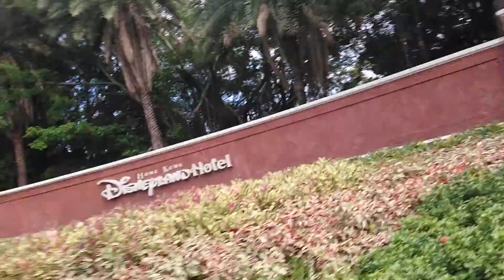滑板車行走路線:迪欣湖活動中心-香港迪士尼樂園酒店(香港迪士尼樂園度假區) Inspiration lake to Hong Kong Disneyland Hotel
途經:
神奇道
迪士尼好箂塢酒店
迪士尼探索家度假酒店